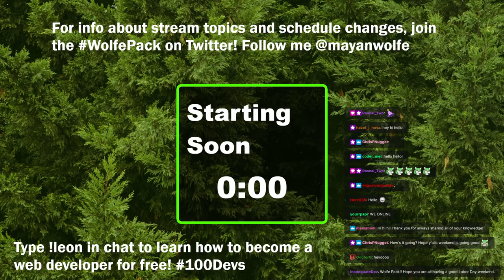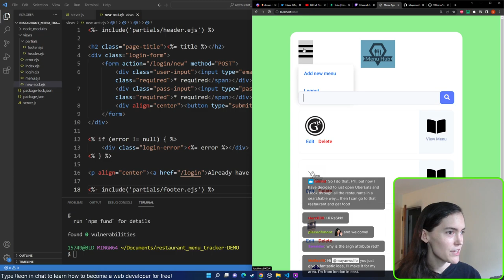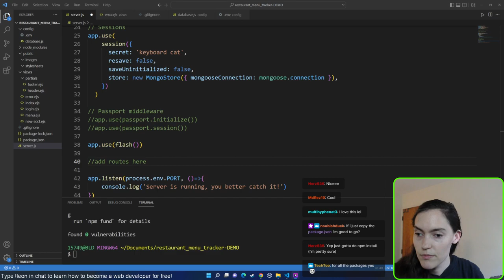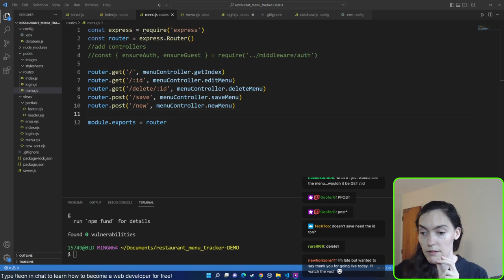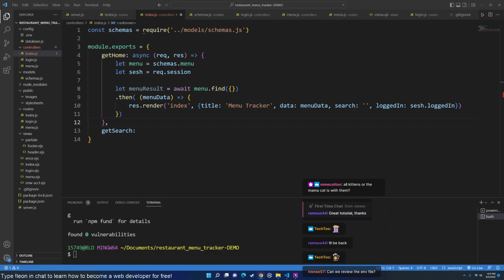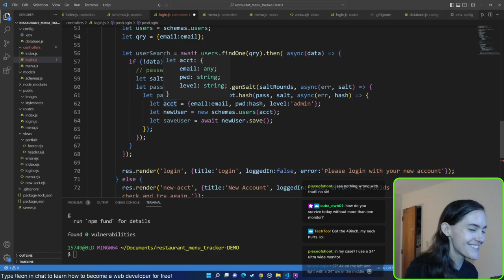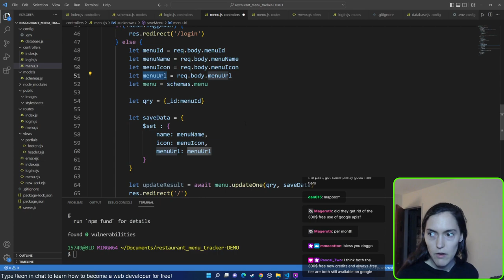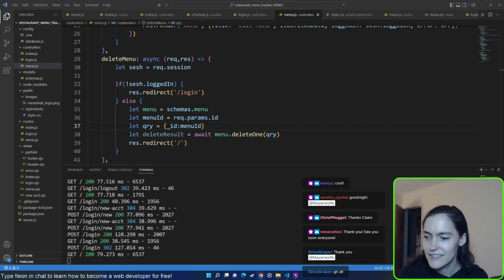Let's build a menu tracking app!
This stream originally aired on September 4, 2022.